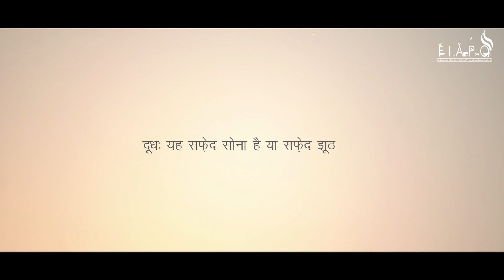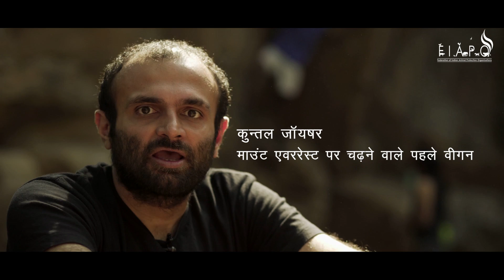दूध: यह सफ़ेद सोना है या सफ़ेद झूठ?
क्या आप दूध की सच्चाई जानते है?

Special Thanks: Nandita Shah, Kuntal Joisher, Roshni Sanghvi, Gauri Maulekhi.